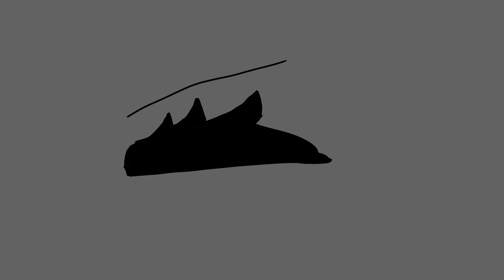preview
FlipaClip - M